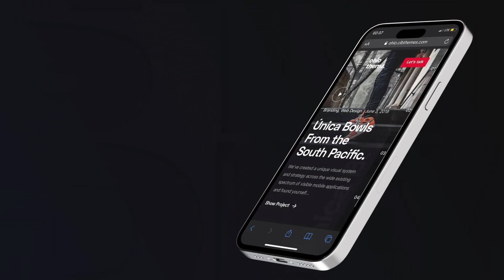After Effects Template: Clean Mobile Mockup + Free Font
Adobe After Effects CC 2013…CC 2023 or higher software
Full HD (1920×1080) resolution available / 25 fps
0:42 sec / 13 placement for media / 18 editable titles
8 unique pre-rendered scenes
No plugins required / 100% After Effect